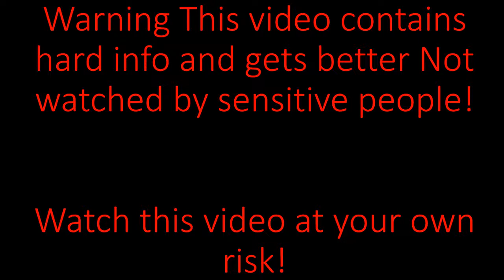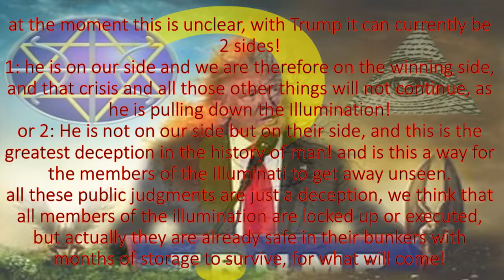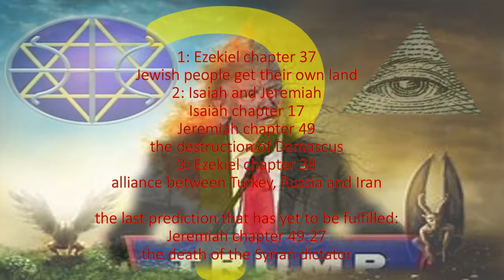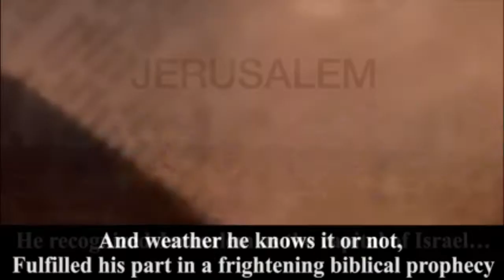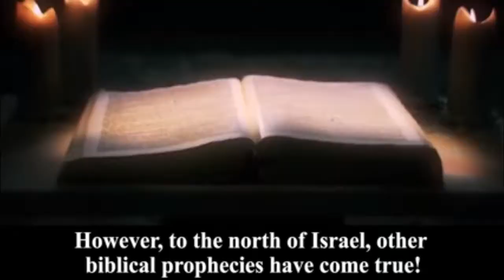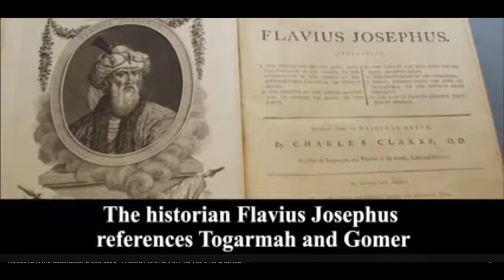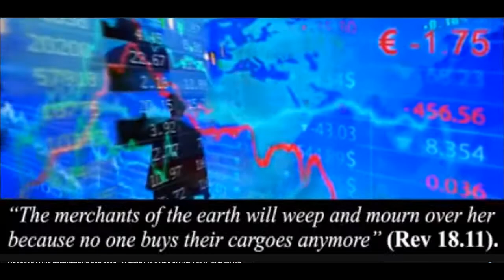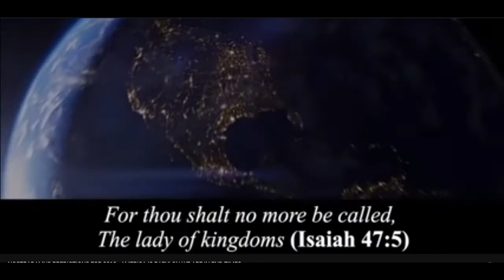It has Begun! UpdateThe End game!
in this video we will talk the about similar things in different religions that are the same and have the hidden truth in them

BTC: 33cCi2vQzAx76gy5XNT2sN5m3QcxRGrpsM
ETH: 0x8D78A2f9e3776bC134E677B15d84493d95E50Be8